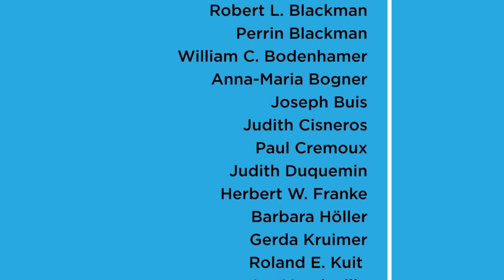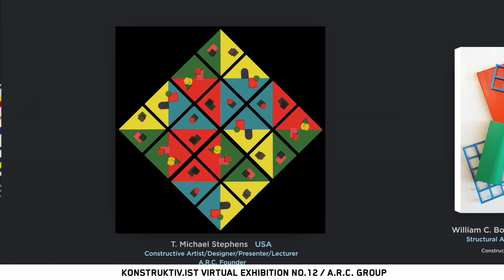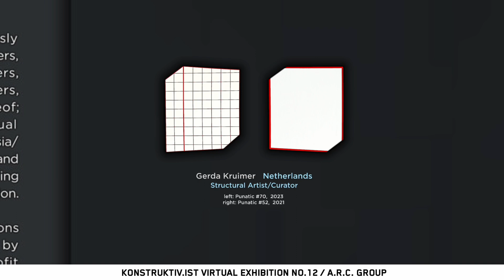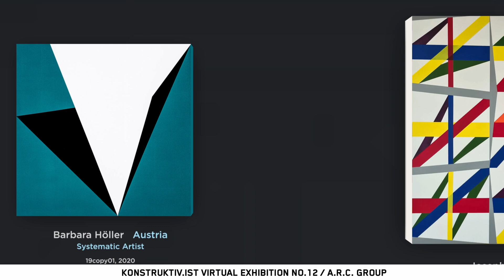konstruktiv.ist virtual exhibition no.12 - art research center / a.r.c.group 55th anniversary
PARTICIPATING ARTISTS:  Rebecca B. Alston, Robert L. Blackman, Perrin Blackman, William C. Bodenhamer, Anna-Maria Bogner, Joseph Buis, Judith Cisneros, Paul Cremoux, Judith Duquemin, Herbert W. Franke, Barbara Höller, Gerda Kruimer, Roland E. Kuit , Jay Mandeville, Alexandra Roozen, Karin Schomaker, Clifford Singer, T. Michael Stephens, Jon B. Thogmartin

is a project space dedicated to abstract, geometric and non-objective art forms, aiming to establish an artistic network and introduce them without borders worldwide - through online accessible gallery. the platform was founded in april 2020 by turkish artist Erdem Küçükköroğlu and is based in istanbul.